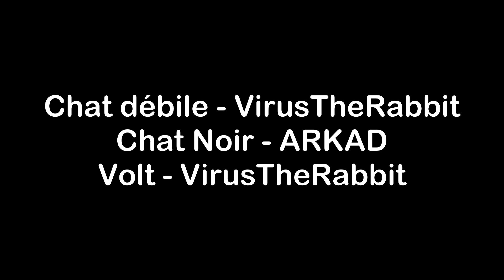DiscordiaDUBTOBER2023 Jour 12 - Animation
Comédiens :
Chat noir - @ARKAD_FR
Volt / Chat débile - @VirusTheRabbit

Film : Volt, Star malgré lui